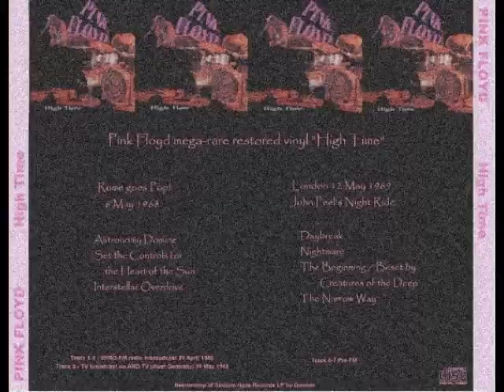Interstellar Overdrive (Pink Floyd , High Time , Rome Goes Pop!, 06 Mayo 1968)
High Time , Rome Goes Pop!, 06 Mayo 1968